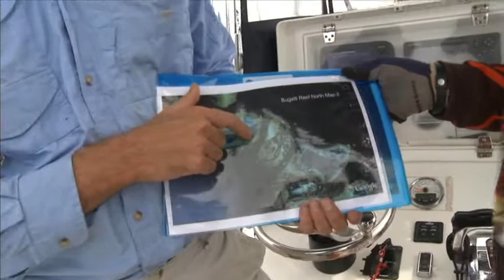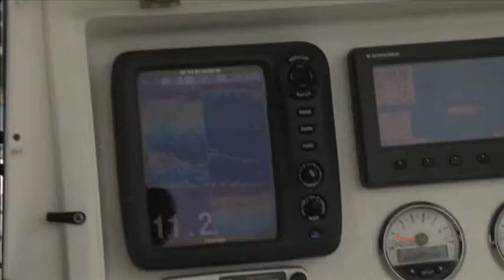Nomad Sportfishing - Dave Butfield TV Fishing 2010 at Bugatti Reef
Dave experiences a windy week at Bugatti week, but comes up with the goods in the end. Nomad Sportfishing offers mothership fishing charters using 19 to 25 foot centre consoles to explore the remote bluewater and inshore sportfishing of Far North Queensland, Cape York and the Torres Strait.